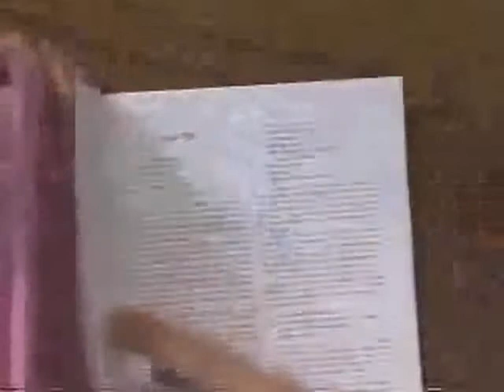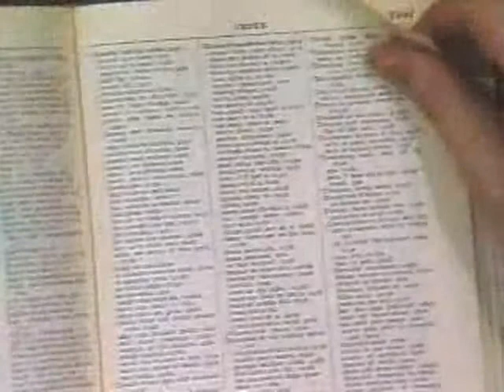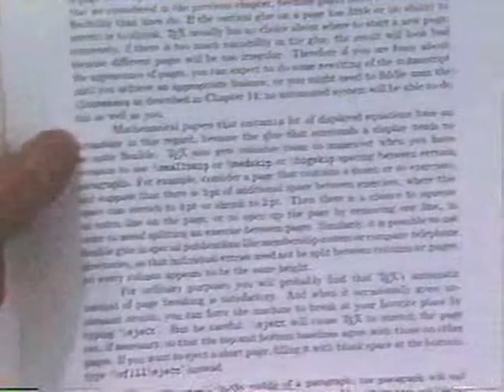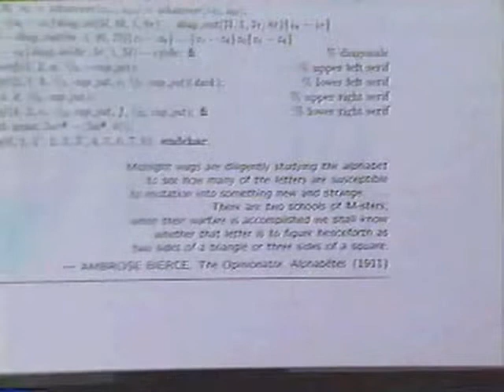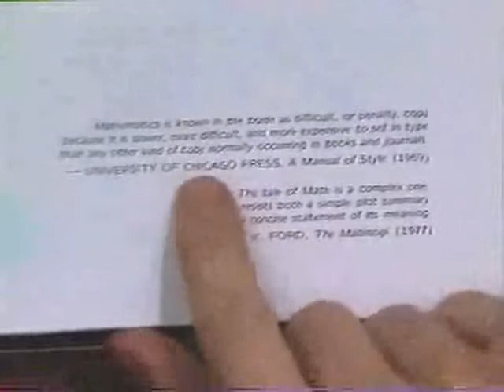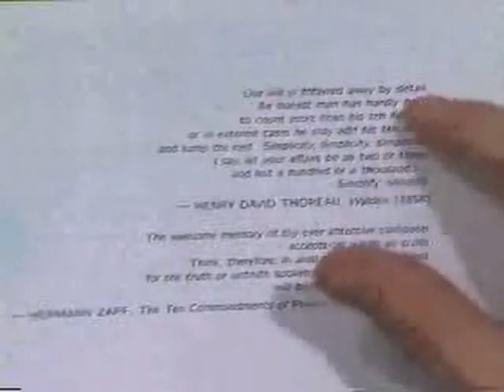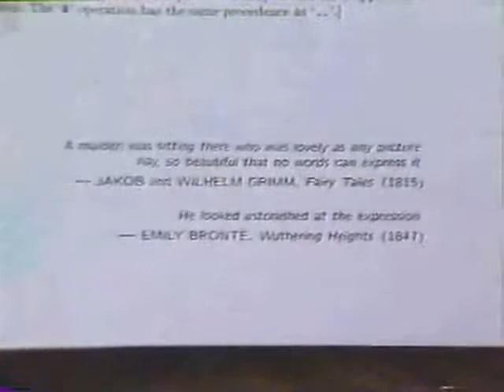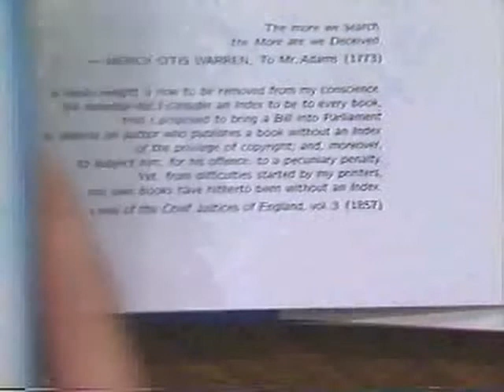Stanford Lecture: Mathematical Writing - Quotations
The class notes are available as a Stanford report, Mathematical Writing and a published book